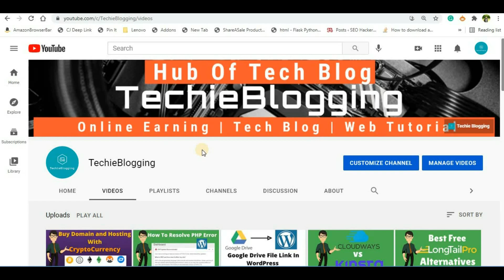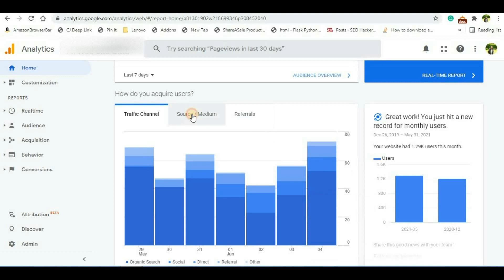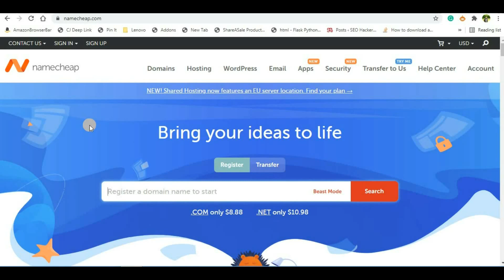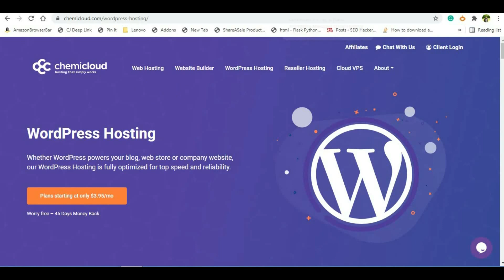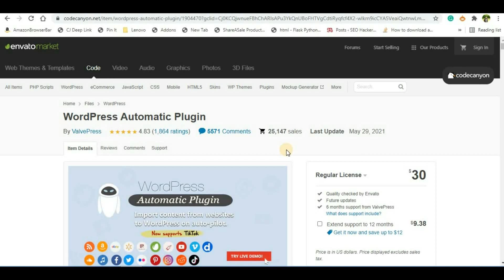Do Autoblogging News Website Gets Organic Traffic With Proof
If you are planning to create a news website with an auto blogging feature, then the first question comes if they are going to get organic traffic from Google, Bing, Yandex, and Baidu. Watch this video to get the answer with proof from Google Analytics.
Below Steps To Create Autoblogging News Website.

Step 1. Purchase Domain and Hosting
Step 3. Install WordPress in Your Hosting
Step 4. Install Any Free Newspaper Theme.
Step 4. Install WordPress Automatic Plugin
Step 6. Create a Campigine from Automatic Dashboard.
Step 7. Install Auto Share plugin for Social Media Platform
Step 8. Submit your site to search engines.